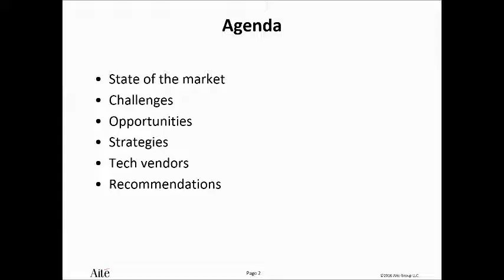How Insurers Can Maximize the Connected Home Opportunity Preview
The smart home market is undergoing rapid growth creating new opportunities for insurers. As smart home technology becomes more useful, affordable and secure, more consumers will seek to purchase it for greater peace of mind and convenience.  Insurers can capitalize on this growing demand by further encouraging consumers to adopt smart home technology.

Tune in for Gwenn Bézard's webinar to learn about the connected home market and strategies for insurers to take advantage of this opportunity.